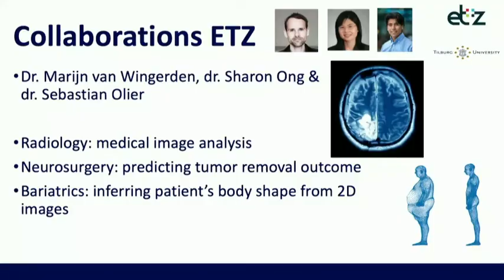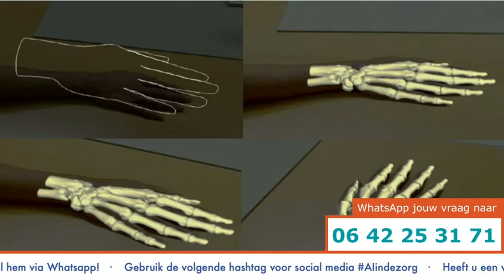Max Louwerse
Samenvatting uit de presentatie van Max Louwerse tijdens het Webinar AI in de zorg: benut de kansen! 26 mei 2020. In samenwerking met CIC en Coöperatie Slimmer Leven.